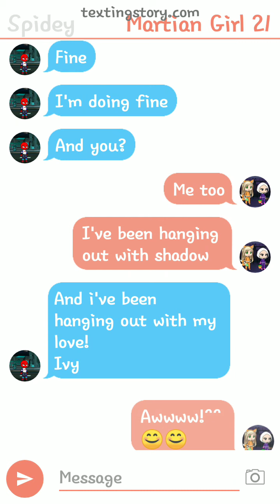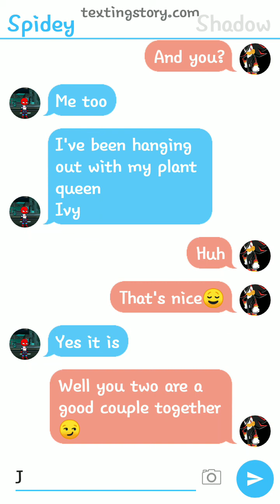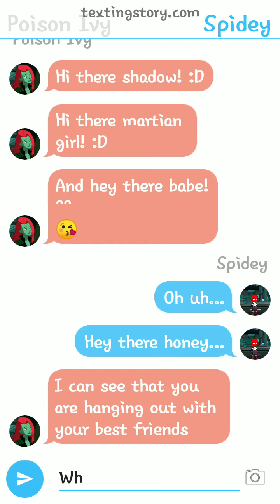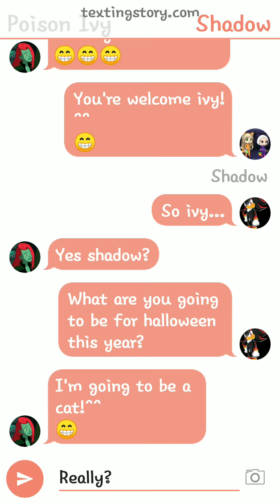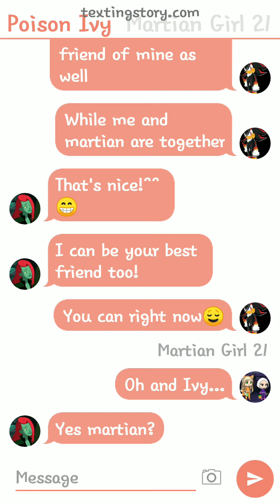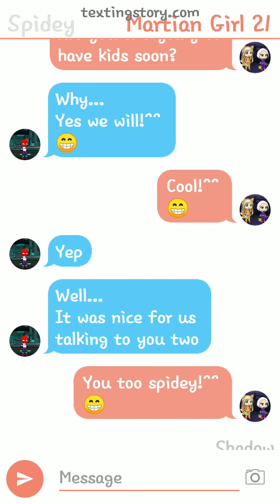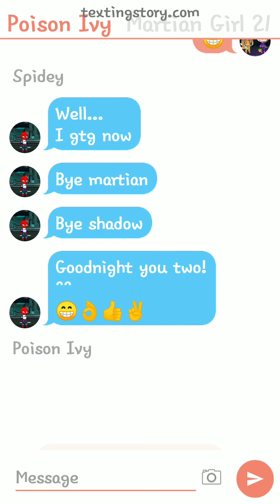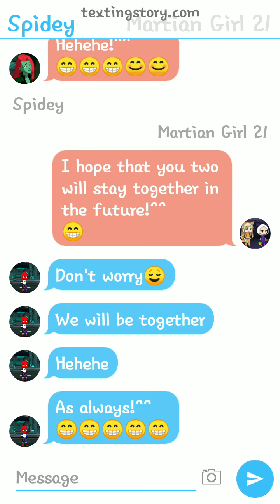Me & Poison Ivy and Martian Girl 21 and Shadow The Hedgehog!^^😁💚❤spideyfan9000 😊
(This was another request by my best friend Martian Girl 21!^^

(So I hope that you all like this!^^